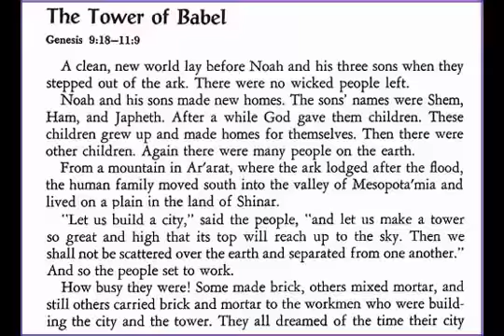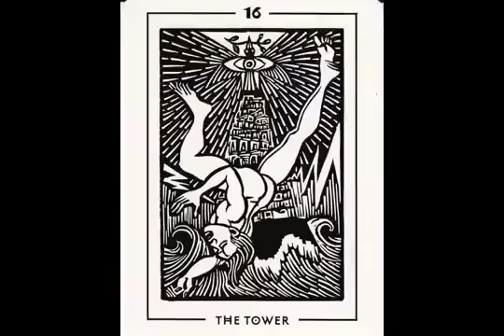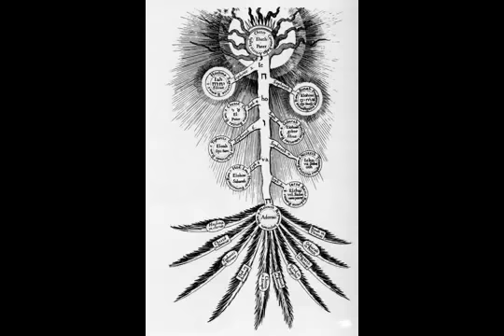Nimrod, Babilonski stolp in okultizem, odlična lekcija!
Prisluhnite temu odličnemu pridigarju - Pastor Charles Lawson, ki v pol ure povzame zgodbe iz Svetega pisma glede okultizma in razloži njegov prihod in konec.

Objavljeno je bilo 12. jul. 2015

Bible verses about Nimrod...
Nimrod/Gilgames/Dagon/Shiva : The same spirit as the sun god : "Mithra/Sol/Statue of Liberty", Marduk, Amun Ra, Horus/Bezozo/Osiris, Apollo/Apollyon, Akhenaten, Odin, Abaddon, Bael/Baal, Apep/Apophis, Timaeus, Shamash, Lucifer/Set/Seth,/Satan...

Mother Worship : Chicana, Inlil/Lilith, [Sophia/Sofia/The Black Madonna/Mother Goddess and Creator of the Dragon] Ishtar/Inanna, Isis, Semiramis, Venus, Dionysus, Diana, Na'at/Naat, Atis, Nephtys, Astaroth, Minerva, Maria... an still in the Catholic Church today.
Apep/Apophis : The snake god of chaos. Apep or Apophis was an evil god in ancient Egyptian religion depicted as a snake/serpent and a dragon, the deification of darkness and chaos, and thus opponent of light and Ma'at, whose existence was believed from the 8th Dynasty onwards.

- Bible verses related to Nimrod from the King James Version (KJV) by Relevance - Sort By Book Order

Genesis 10:9 - He was a mighty hunter before the LORD: wherefore it is said, Even as Nimrod the mighty hunter before the LORD.
Genesis 10:8-10 - And Cush begat Nimrod: he began to be a mighty one in the earth.
1 Chronicles 1:10 - And Cush begat Nimrod: he began to be mighty upon the earth.
Genesis 10:10 - And the beginning of his kingdom was Babel, and Erech, and Accad, and Calneh, in the land of Shinar.
Genesis 10:11 - Out of that land went forth Asshur, and builded Nineveh, and the city Rehoboth, and Calah.
Genesis 11:1-32 - And the whole earth was of one language, and of one speech.
Genesis 10:1-32 - Now these [are] the generations of the sons of Noah, Shem, Ham, and Japheth: and unto them were sons born after the flood. (Read More...)
Genesis 10:6-20 - And the sons of Ham; Cush, and Mizraim, and Phut, and Canaan.
Revelation 18:1-24 - And after these things I saw another angel come down from heaven, having great power; and the earth was lightened with his glory.
Genesis 6:1-22 - And it came to pass, when men began to multiply on the face of the earth, and daughters were born unto them.
Genesis 10:8 - And Cush begat Nimrod: he began to be a mighty one in the earth.
Jeremiah 50:1-46 - The word that the LORD spake against Babylon [and] against the land of the Chaldeans by Jeremiah the prophet.
Revelation 21:8 - But the fearful, and unbelieving, and the abominable, and murderers, and whoremongers, and sorcerers, and idolaters, and all liars, shall have their part in the lake which burneth with fire and brimstone: which is the second death.
Revelation 17:1-18 - And there came one of the seven angels which had the seven vials, and talked with me, saying unto me, Come hither; I will shew unto thee the judgment of the great whore that sitteth upon many waters.

- For Research and Study: The Official King James Bible [KJV] Online.
- If you make the mistake and take the Mark of the Beast it is over for you. Free Bible Download that includes the Dictionary of every word in the Bible and the Meaning in the original tongue. Also has excellent word search.